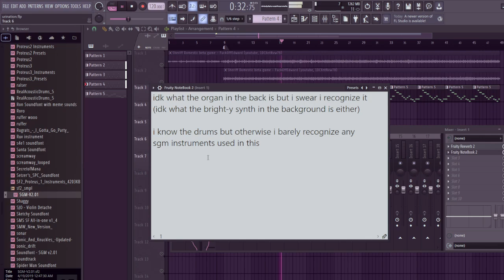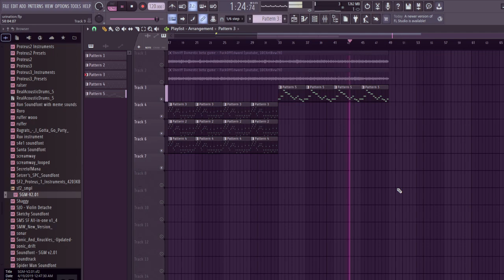FuckOffEdward - Middle Dave Beta (really bad flp recreation wip)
john @coloradofan204 please give me the instruments this song is so peak :pray: